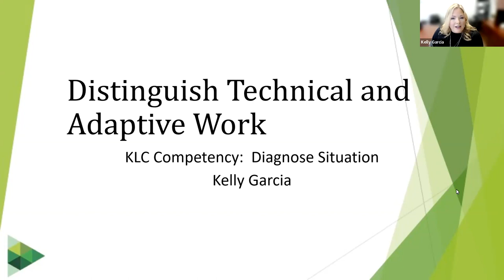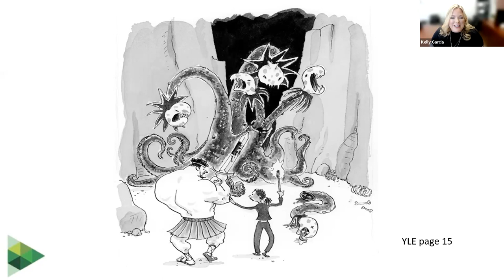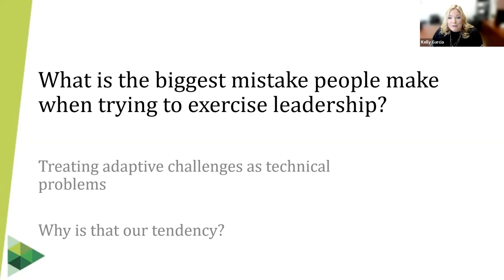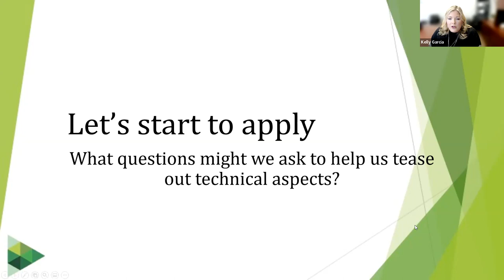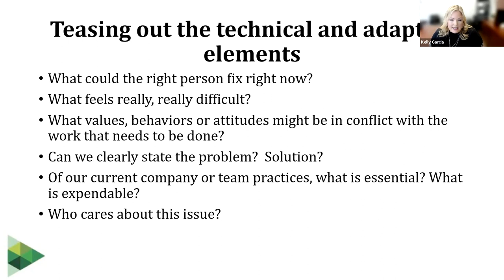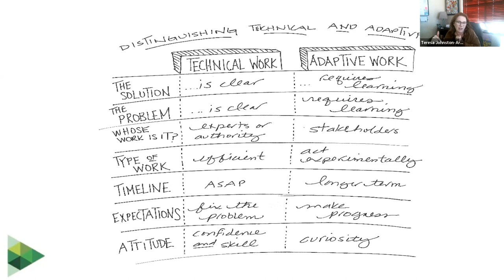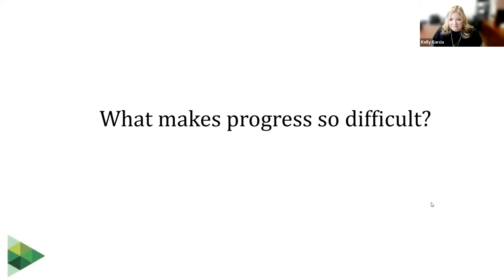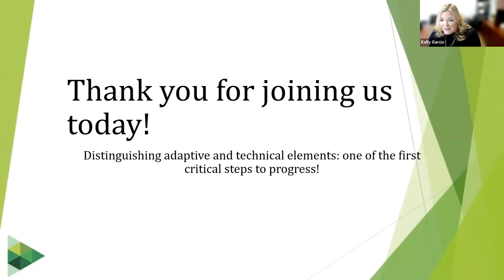Distinguish Between Technical and Adaptive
DCCCA Leadership Development Workshop Series - Distinguish Between Technical and Adaptive